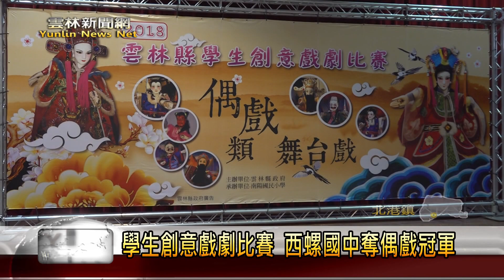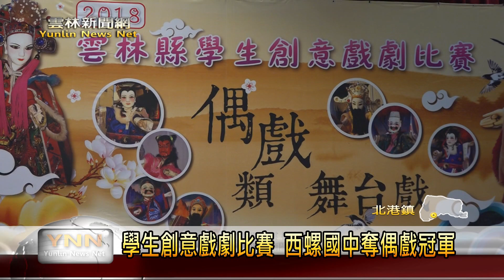雲林新聞網-北港雲林縣學生創意戲劇比賽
2018雲林縣學生創意戲劇比賽，偶戲類的舞台戲，今天正式在北港鎮南陽國小舉行，每一位學生都很努力，的將布袋戲表演來作出最好呈現，今年國中組由西螺國中拿下第一名的成績，將會代表雲林先參加全國賽，評審表示今年的布袋戲比賽，學生的腔調、道具的製作都很不錯，但是操弄戲偶的手法還是有些不熟，需要再加強練習